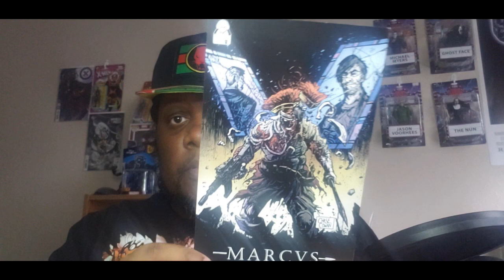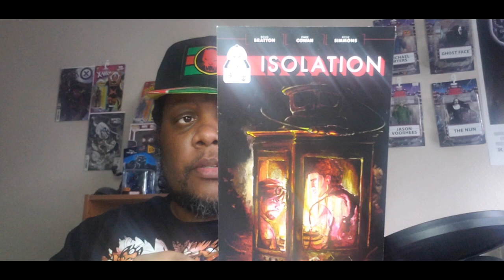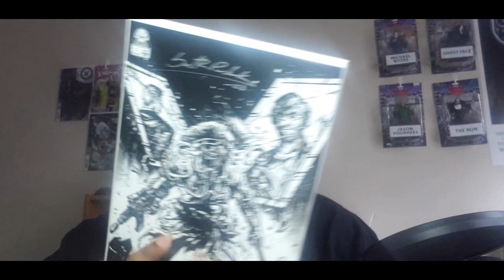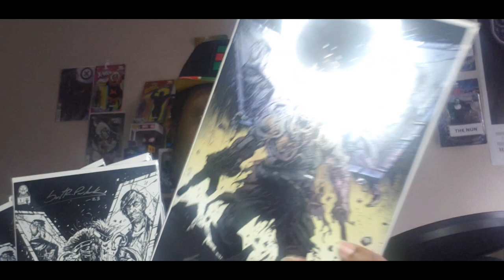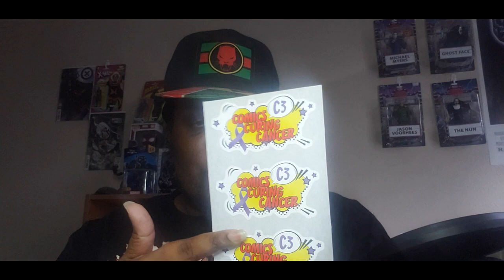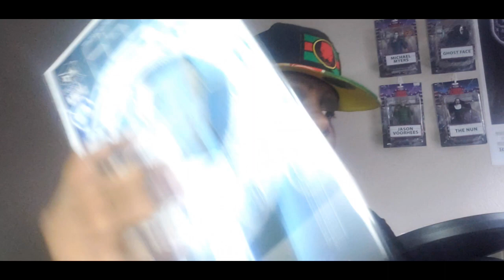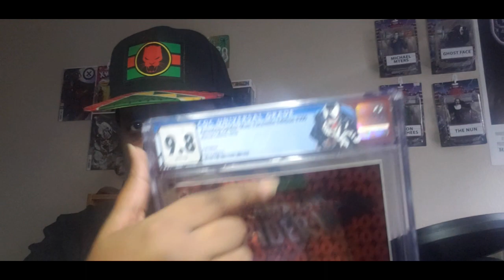EPISODE 51!! C3 UNBOXING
Mail haul! Happy Collecting!